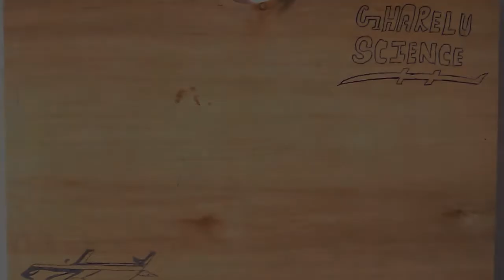How to repair LED bulb|How o repair led light|led bulb ko kese repair Kare|LED बल्ब को कैसे ठीक करें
Gharelu Science

Check this out: ERH INDIA 9 WATT DOB (Direct On Board...

एलईडी बल्ब को कैसे सही करें?
एलइडी बल्ब को कैसे ठीक करें?
एलईडी बल्ब खराब हो गया?
खराब एलईडी बल्ब को कैसे ठीक करें?
कैसे ठीक करें एलईडी बल्ब को?
एलइडी बल्ब!
how to repair LED bulb?
LED bulb ko kaise Sahi Karen?

aap sabhi ka video ko pura dekhne ke liye bahut bahut shukriya